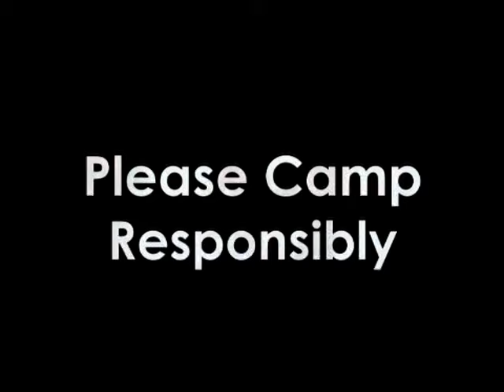Real Kids of Genius - Mr. Male Synchronized Swimmer Guy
Young life Presents... Real Kids of Genius.